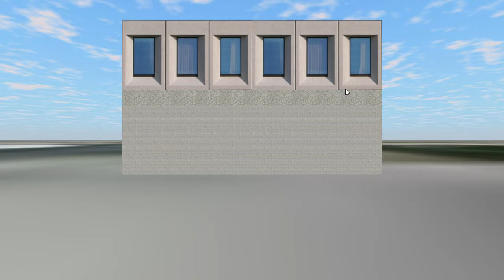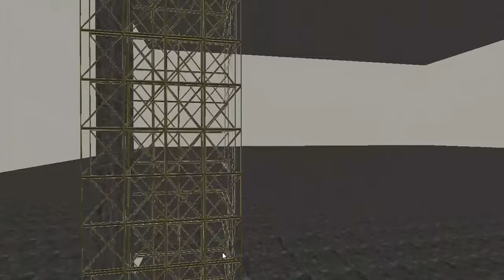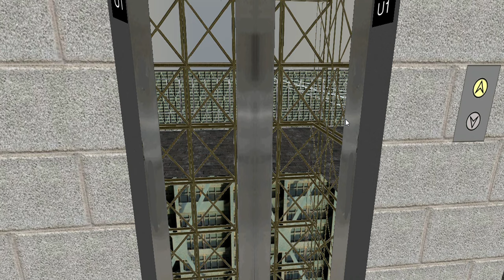Update 1 on Underground (My Version)